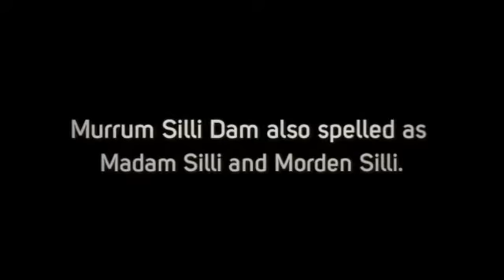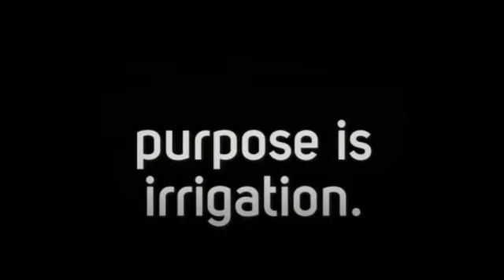Murrum Silli Dam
The lakes, waterfalls and springs is a Chhattisgarh Tourist Place which are popular tourist and picnic spots. The Murrum Silli Dam is an earth-fill bank dam on the Sillari River, a tributary of the Mahanadi River. The Murrum Silli Dam is about 95 km from Raipur in Dhamtari district. It is the first dam in Asia to have Siphon Spillways.

Mor Chhattisgarh
Achanakmar wildlife sanctuary
Tourist Place in Chhattisgarh
Chhattisgarh Development
Chhattisgarh Tourism